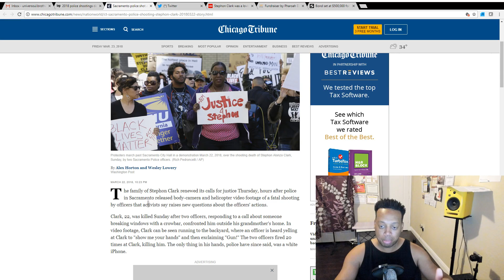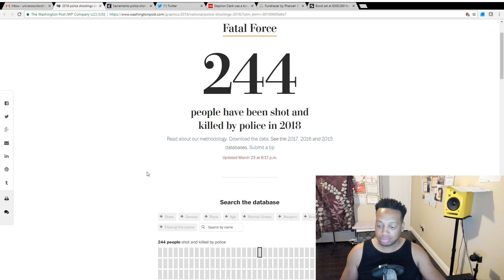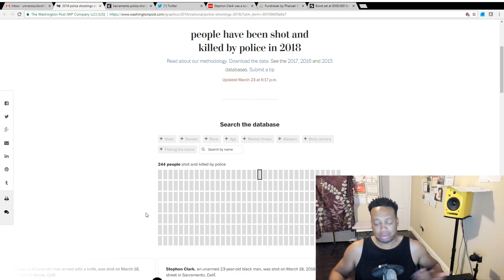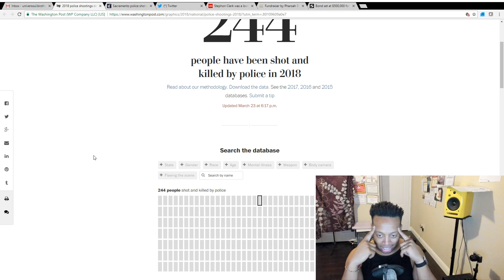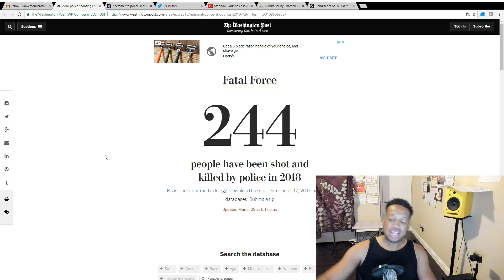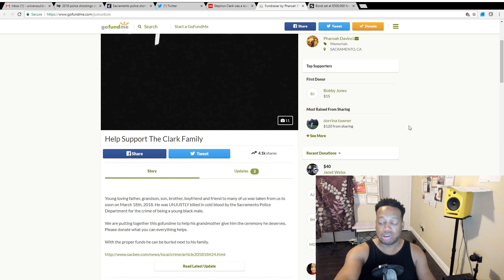StephonClark was a bigger threat to White Society than Mark Anthony Conditt, Nikolas Cruz etc...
StephonClark Go Fund Me Page